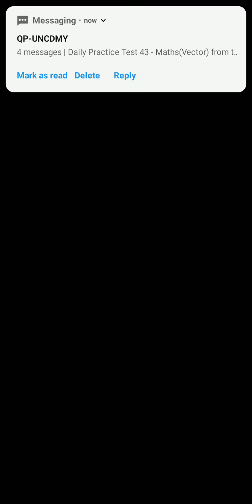grave guards challenge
best deck for this challenge
any kind of deck you want i give you , i lose one match due to lag and another by also some duration of lag